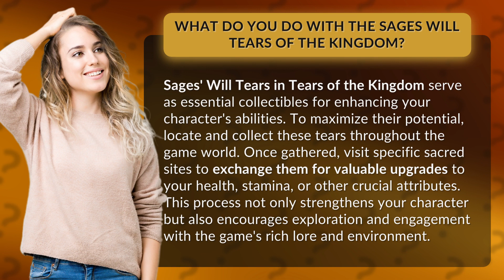What do you do with the Sages will Tears of the Kingdom?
Unlock the Power: Sages' Will Tears of the Kingdom • Power Unleashed: Sages' Will Tears • Discover the secret behind Sages' Will Tears in Tears of the Kingdom and unleash the full potential of your character. Enhance your abilities by collecting these tears and exchange them for valuable upgrades. Immerse yourself in the game's captivating lore and explore the rich environment to strengthen your character like never before.